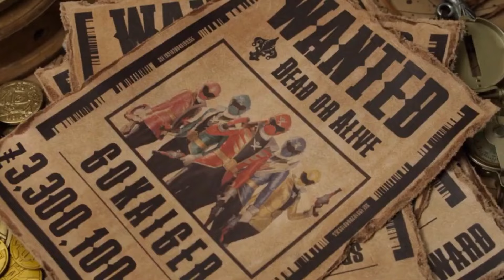GOKAIGER ao estilo DECADE?Conheça o roteiro descartado da série!!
Gokaiger é considerada por muitos uma das melhores ou até mesmo a melhor série da franquia super sentai,muito dessa fama se dá por causa da bela trama e personagens que a série apresenta além de fazer ótimas  homenagens as séries anteriores a ela mas hoje eu vou te mostrar que essa série poderia ter sido bem diferente do que conhecemos hoje!!